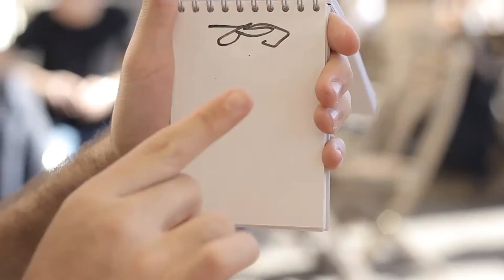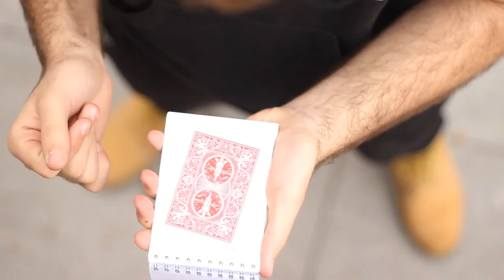SKETCH by João Miranda Video 2